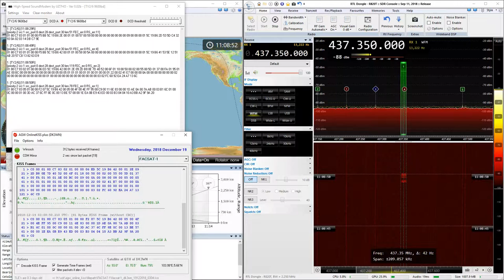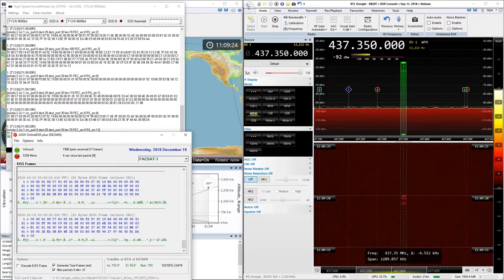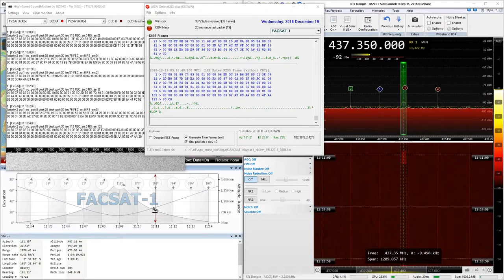2018-12-19: Facsat-1: GMSK9k6 (FM) 437.35 MHz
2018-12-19: GMSK9k6 (FM) signal from Facsat-1 satellite at 437.35 MHz with RTL SDR